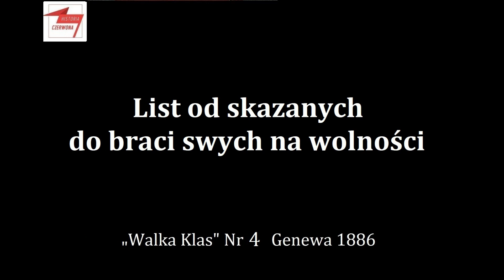List od skazanych do braci swych na wolności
List Proletariatczyków skazanych w procesie Socjalno-Rewolucyjnej Partii Proletariat do braci swych na wolności.